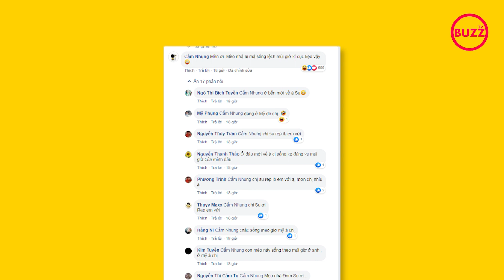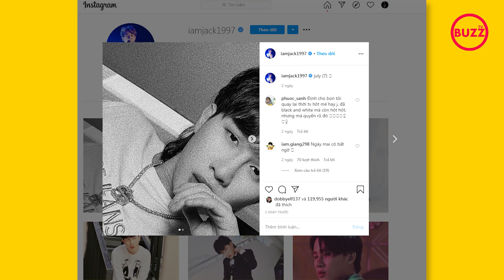Khoe ảnh tự sướng 'sương sương', Jack vô tình tiết lộ đồng hồ sinh học trái mùa l Buzz TV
Sau khoảng thời gian dài 'mất tích' kì lạ trên mạng xã hội, thậm chí không nói không rằng xóa hết ảnh trên facebook cá nhân, thì mới đây, Jack đã có động tĩnh bằng hai tấm ảnh tự sướng vô cùng 'xinh xắn' khiến cộng đồng fan Đóm phát mê.